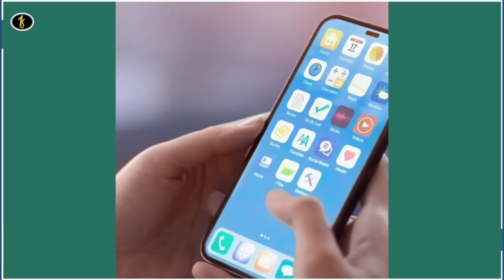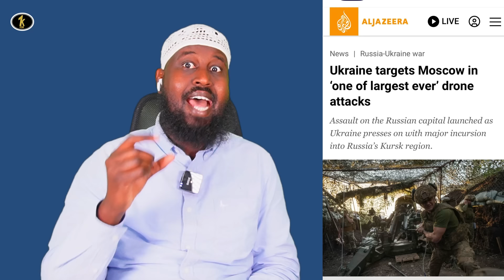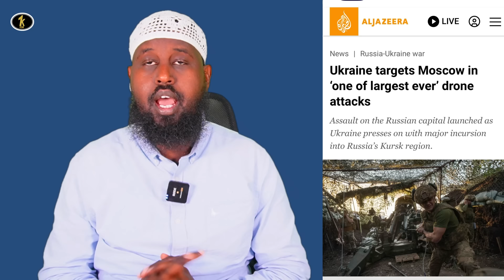TALO FARAHA WAA KA BAXDAY: ASRAI OO U XAALKA KU ADAG YAHAY; GAZA O LAGA BAXAYO: MOSKO OO LA DUQEEYAY